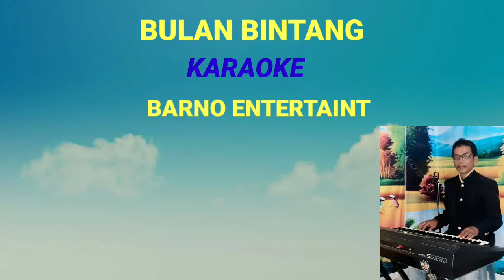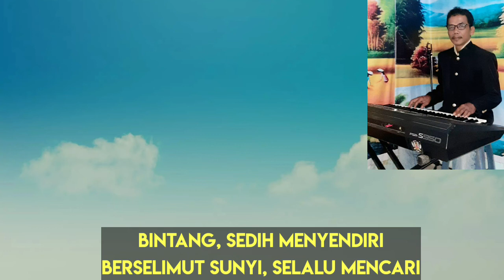BULAN BINTANG KARAOKE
bulan bintang karaoke  dangdut
original
judul     : bulan bintang
karya    : rhoma irama
peny     : rhoma irama

lirik lagu
Bulan di manakah kini
Jangan kau sembunyi tampakkanlah diri
Bintang sepi menyendiri
Berselimut sunyi selalu mencari

Malam semakin kelam tanpa kau sang rembulan
Bintang sedih bermuram tanpa kau sang rembulan

Naluriku berkata bulan masih ada
Dan menanti bintang dengan penuh damba
Kuyakin bulan juga gelisah merana
Dan menanggung rindu dalam penantian

Bulan bintang pun merindukanmu

Malam semangkin kelam tanpa kau rembulan

Narluriku berkata bulan masih ada

Malam semakin kelam tanpa kau rembulan
Bintang sedih bernuram tanpa kau sang rembulan